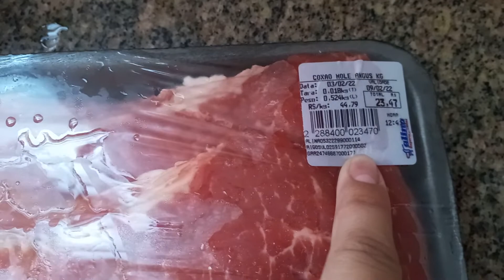BIFE A MILANESA DE FORNO l MINHA RECEITA FAVORITA